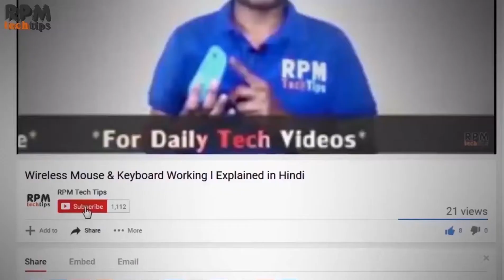What exactly does the Refresh button do in Windows?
In this Video, I will discuss What exactly does the Refresh button do in Windows? Does it refresh your Windows OS and keep it running smoothly? Does it make your Windows faster? Or maybe you think it will clear your computer’s memory or refresh the RAM…?
Actually, it is none of these!

What does Refresh Desktop or Folder do
The Desktop is nothing but a folder in the Windows operating system. It is programmed to auto-refresh when its contents change. When the contents of the folder changes, it will auto-refresh. But at times, you may find that the desktop or folder does not auto-refresh.

You may then need to refresh your desktop manually in the following circumstances:

The desktop does not display the files or folders you just created, moved, deleted, renamed or saved on it
You need to re-align your desktop icons
You find that you cannot use the desktop icons.
Files that were created to the desktop by some 3rd-party application do not appear
And such similar situations where the contents of the desktop or the folder do not change when expected to.
In such a case, when you press F5 or right-click on your Windows desktop and select Refresh, the situation will be corrected. Manually refreshing the desktop or folder may re-order its contents as, folders first, then files, in an alphabetical order.

If you want any video from us, just fill the form below, and we will make the video for you-